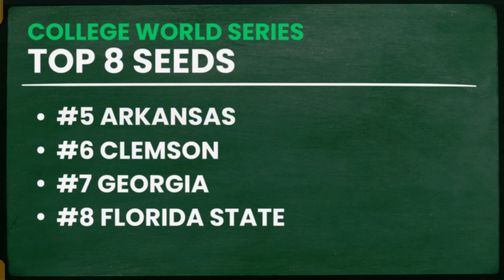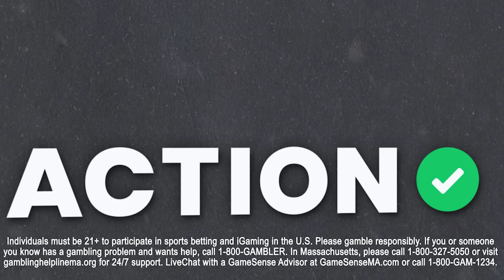2024 NCAA Baseball Regional Tournaments Picks! College World Series Bracket Reactions & Bets | BBOC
Action Network's College Baseball betting expert Collin Wilson joins Michael Calabrese to breakdown the 2024 College Baseball Regional Tournaments and tell you what to expect across the country this weekend! Collin gives you what schools should be on upset alert and his favorite picks from this weekend's regional tournaments. Who is in a great position to make a run to Omaha? And who has their work cut out for them to even make it to next weekend?

00:00 - Bracket Reveal WInners & Losers
04:11 - Teams On Upset Alert
05:32 - Bet On Florida To Advance?
07:03 - Conference Outlook
08:12 - CWS Prediction
10:09 - Regional Best Bet
11:06 - Players To Watch